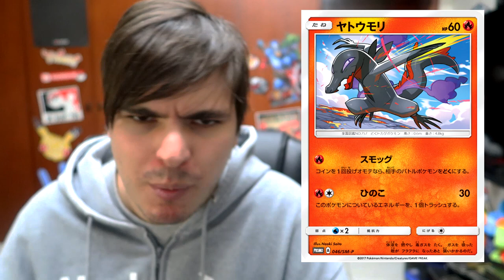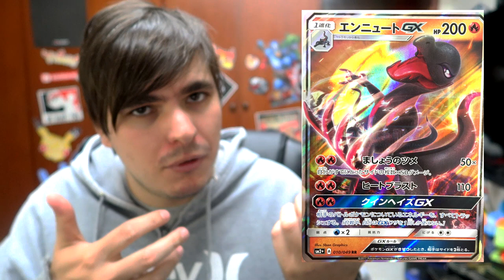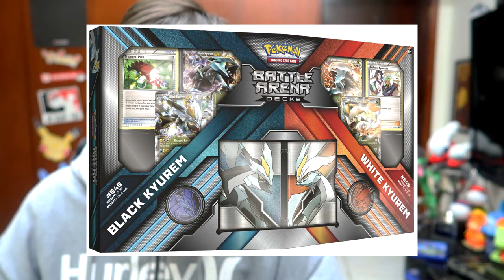【DropsTCG】111 - Vários produtos PREMIUM estão vindo por ai!